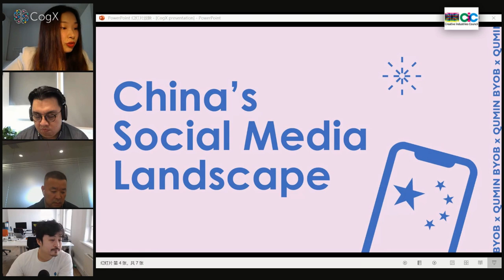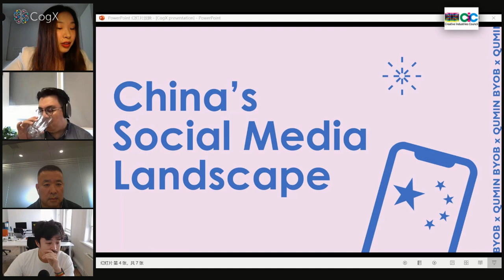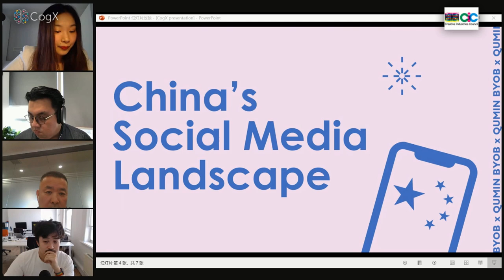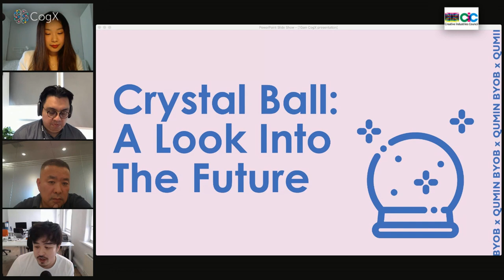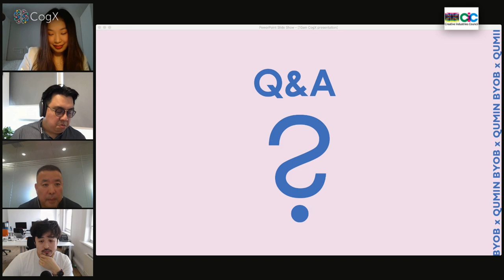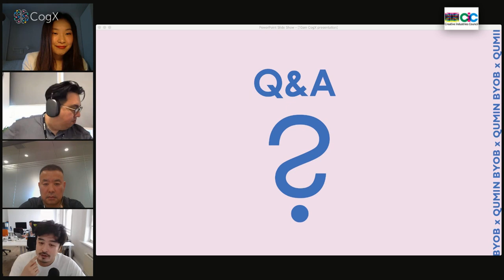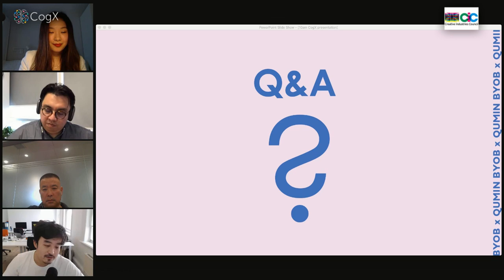CreaTech: The future of social media: Why it’s driven by China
What’s the next big thing in social media? A question all brands want the answer for first. The easiest way to predict the future is to look to China. Its unparalleled, complex social media landscape has features and uses most Western platforms can only dream of. Let your mind be blown by the possibilities coming our way and how we can prepare for the inevitable live commerce and social retail. Learn why we should harness user generated power and build our own capabilities on social media by forming communities rather than borrowing reach.

Arnold Ma - Founder & CEO - Qumin
Momo Estrella - Head of Digital Design, China - IKEA
Li Haifeng - Director of Industry Market - Netease
Becky Zhu - Senior Trade and Investment Officer - DIT Shanghai (Moderator)